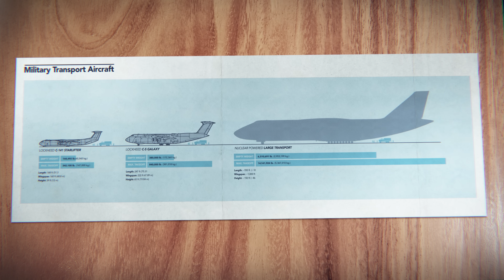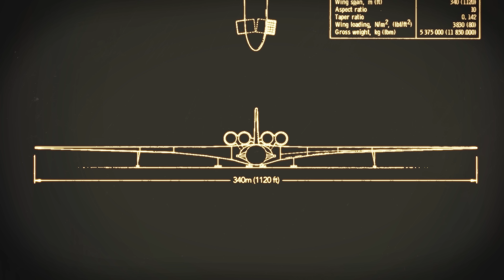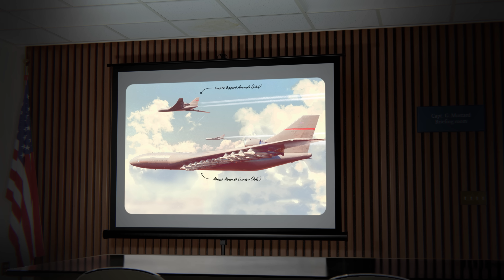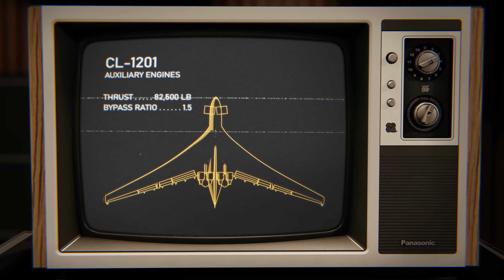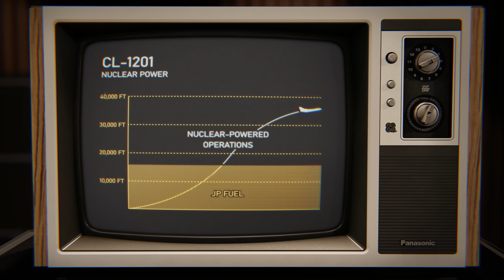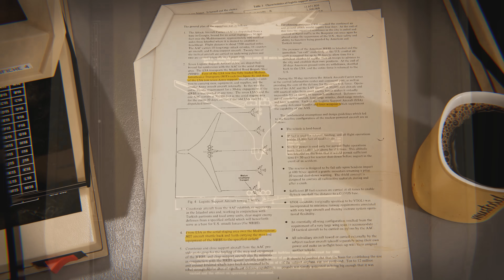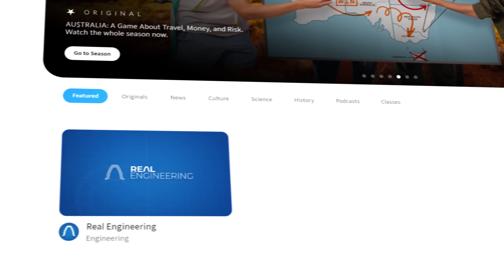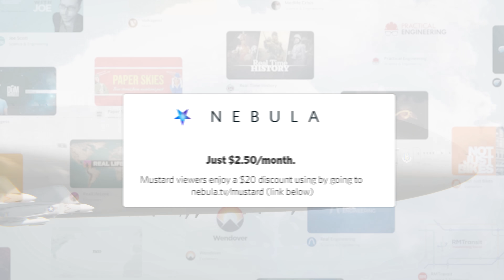Lockheed's Insane Attack Carrier: The CL-1201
Watch ‘The Man Who Put a Spotlight in Space’ right now

In 1969 Lockheed produced one of the most unusual design studies in existence. The study sought to determine the potential uses and capabilities that the largest aircraft technically feasible using 1960’s era technology could offer the United States. The result was the Lockheed CL-1201, a nuclear-powered aircraft with an enormous 1,120 foot wingspan and a weight about fifteen times heavier than the next largest aircraft in existence. Although Lockheed’s concept is now widely known by aviation enthusiasts, Lockheed’s original study is nowhere to be found, having either been lost or destroyed. Currently, the best source of information about the CL-1201 is a paper published for the 1982 AIAA 2nd International Very Large Vehicles Conference which references several aspects of the original report.

The report outlines two variants of the CL-1201 studied. The first was an airborne aircraft carrier armed with 24 aircraft and long-range cruise missiles, and the second, a military transport capable of carrying up to 400 combat-equipped troops, 472 specialized crew, and over a thousand tons of mechanized equipment and supplies. Multiple CL-1201 aircraft would function in close coordination during combat use.

The project was more than just an exercise in conceptual engineering; it was a direct response to Cold War tensions of the time. The CL-1201 would offer the United States an unprecedented ability to respond to any crisis in a matter of hours, no matter the circumstances.  Given the enormous engineering complexity and costs that would be involved, the CL-1201 never made it off the drawing board. But much of the design, and circumstances that prompted the study,  are still a mystery.